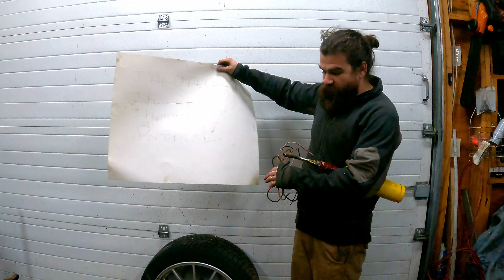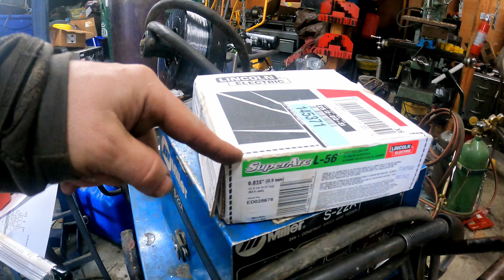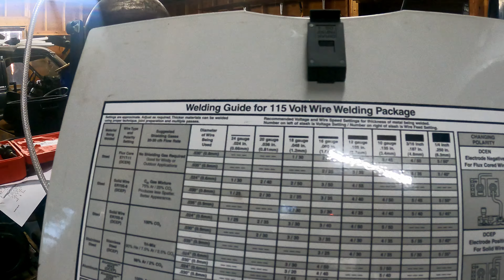Comparison Test Between ESAB Rebel 205ic, Hobart Handler 140, and Miller CP300